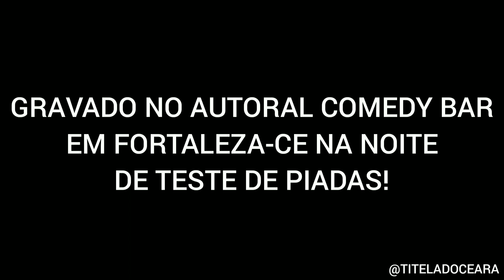CEARENSE SE NÃO CONVERSAR COM NINGUÉM ELE MORRE!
Mais uma pequena apresentação gravado no Autoral Comedy Bar em Fortaleza-CE na noite de teste de piadas.